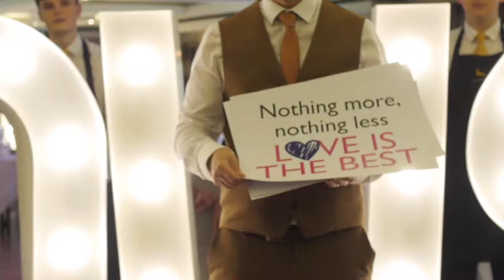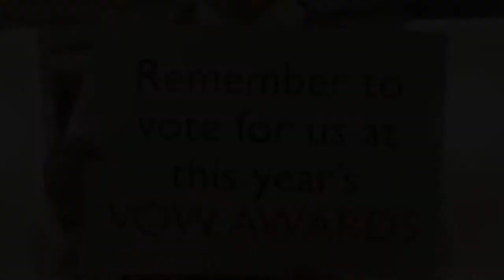Dalziel Park Hotel | Weddings | Motherwell, Lanarkshire